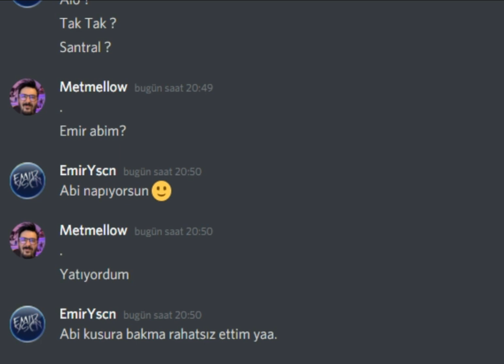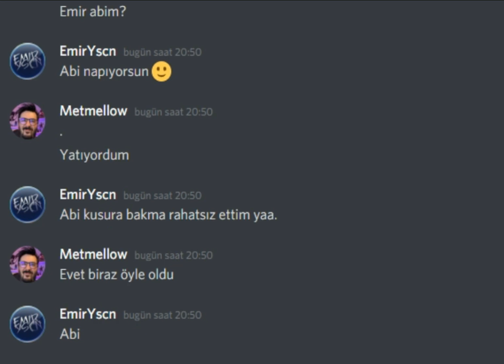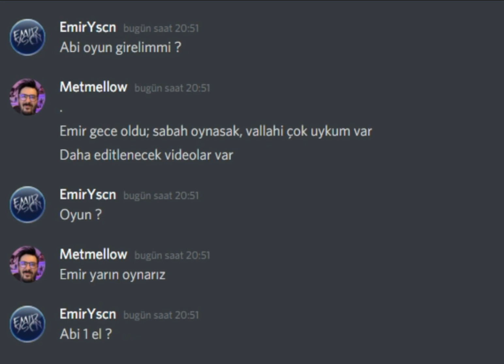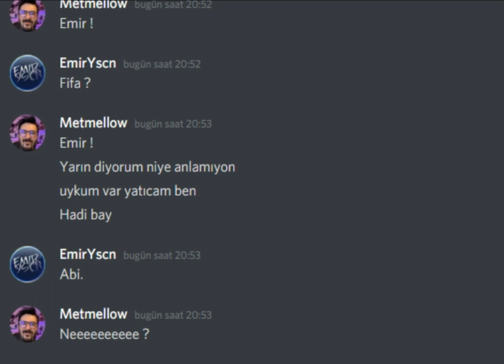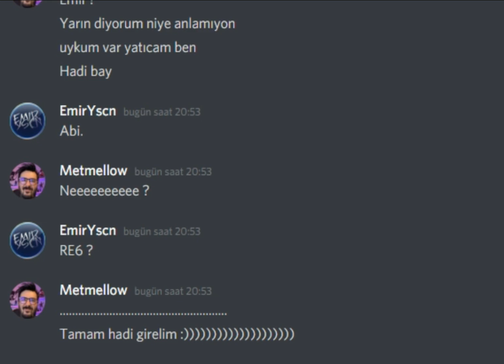EMİRYSCN | GECE OYUN OYNAMAK İSTERSE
Geçmiş Günlerde Size Daha İyi İçerikler İle Geleceğimi Söylemiştim :)
Karşınızda Özenle Kurguladığım Bir Video :)
NOT : Bu Bir Kurgu Videosudur.